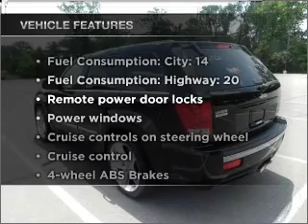2006 Jeep Grand Cherokee - Little Rock AR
Year: 2006
Make: Jeep
Model: Grand Cherokee
Trim: SRT8
Engine: 6.1 liter 8 cylinder 16 valve
Transmission: 5-Speed Automatic
Color: Black
Mileage: 59372
Address:
10825 Colonial Glenn Road